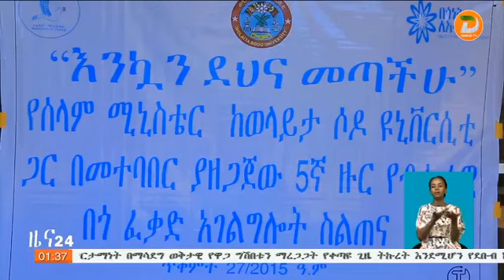ባለፉት ሁለት አመታት ከ27 ሺ 600 በላይ በጎ ፈቃደኛ ወጣቶች መሠልጠናቸውን የሠላም ሚኒስቴር አስታወቀ አቅራቢ፡ ቃልአብ ጸጋዬ